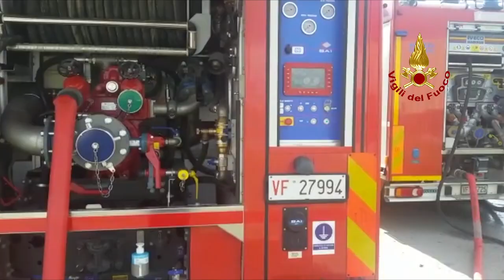Autocarro in fiamme a Monsampolo del Tronto, 15 maggio (video vigilfuoco AP)